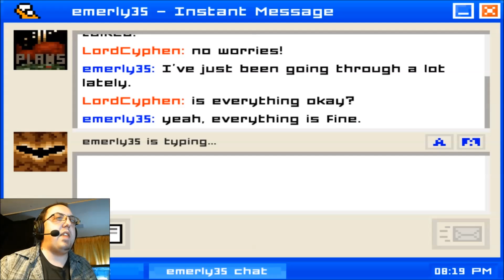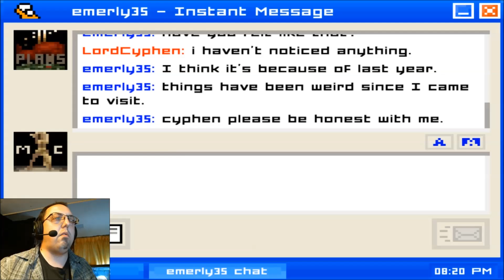DUKE OF DISASTER | Let's Play Greatest Hits # 14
A TON of the Halloween shenanigans, Star Trek Online, Diablo 3, and MORE!!! Enjoy the ride!

PLAY THE GAMES!!! - Eventually I'll include links to them all when I do this...THAT DAY IS NOT TODAY!!!